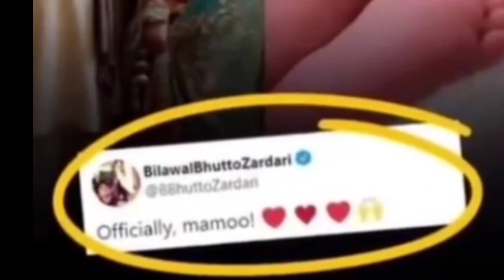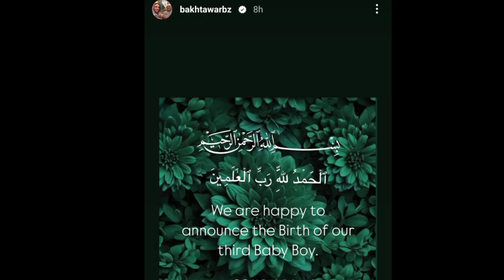Bakhtawar And Asifa Are Playing With Newborn Baby